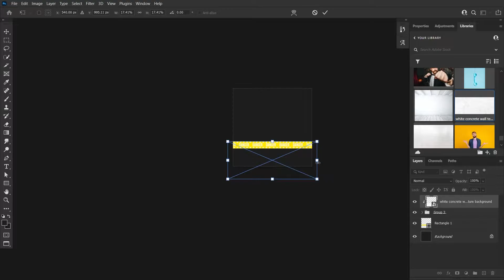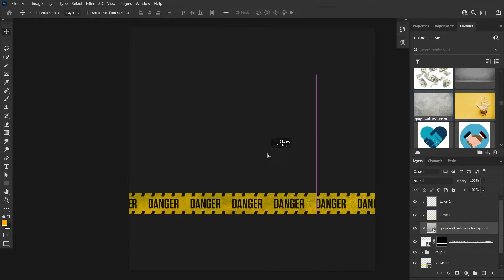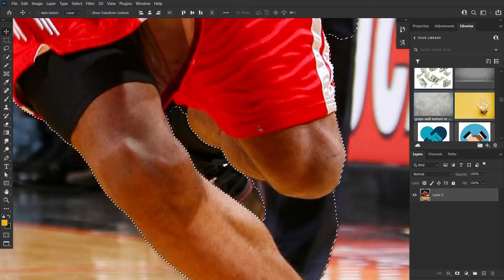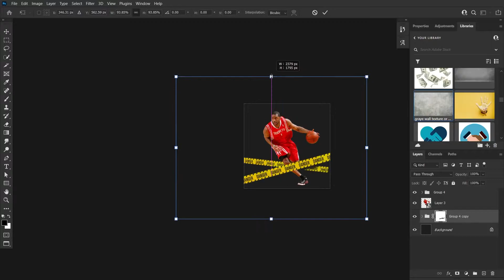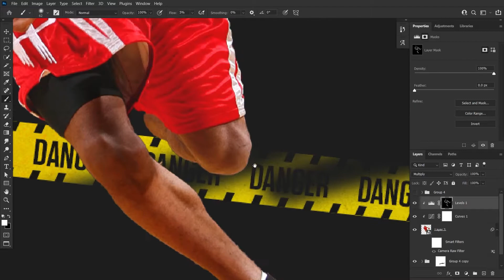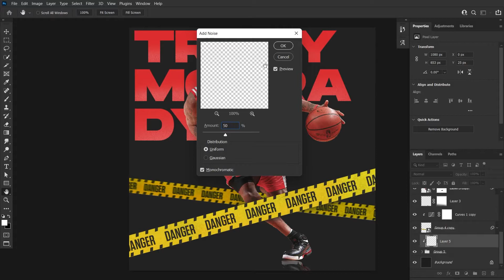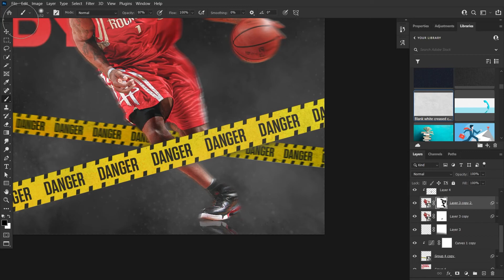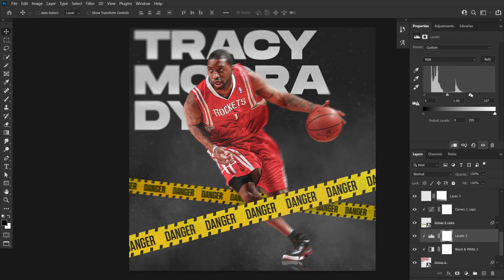Photoshop Speed Art | Tracy McGrady NBA Poster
Tracy McGrady was such a pure, smooth hooper. Injuries made his career short-lived. But at his best his game was at the level of players like MJ, Kobe, KD. Enjoy this speed art with some awesome lofi
**Through the clouds**

**Burble**

**Snug**